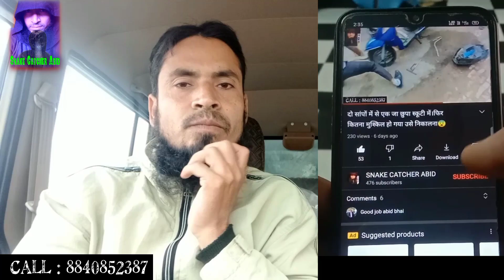सांपों के बारे में अगर यह नहीं जाना तो कुछ भी नहीं जाना!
If this is not known about snakes, then nothing is known!

शुक्रिया!🤝

👉इस काम में मेरे बने रहने और इसको आगे बढ़ाने के लिए आपका सहयोग चाहिए
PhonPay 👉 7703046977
UPI ID👉aabid.mohd@ybl

👉परेशानी यह आती हैं👇
Snake Rescue की वजह से अपना काम छोड़ना पड़ा,
अब फुल टाइम रेस्क्यू करते हैं,
पूरे लखनऊ में रेस्क्यू चार्ज मेरा Rs 600 है।
जिस में 300 मेरे साथी और पेट्रोल में खर्च होते हैं,
बचते हैं 300, अक्सर ऐसा भी होता है कि कई-कई दिन कोई रेस्क्यू नहीं होता।
और कभी 20,25 km गाड़ी चलाने के बाद फोन आता है सर् मत आइए! सांप चला गया या कोई और वजह
होती है।
कभी कभी गाड़ी व्यवस्था नहीं हो पाती, क्योंकि गाड़ी भी मुझे दूसरे की लेनी पड़ती है।
और दोस्तों! अगर snake bite हो जाए तो मेरे पास इलाज के लिए कोई बैकअप भी नहीं है।

(1) अगर आप गांव में रहते हैं,
(2) या शहर में मगर बस्ती के किनारे रहते हैं,
(3) या अगर आप सांपों के बारे में जानना चाहते हैं,
तो नीचे दिए गए लिंक को क्लिक कर के
Snake Rescuer WhatsApp Group को जॉइन करिये!
यहाँ मिलेगी आपको सांपों से जुड़ी जानकारी,
आपके सवालों के जवाब,
पूरे लखनऊ में हम Snake Rescue करते हैं,